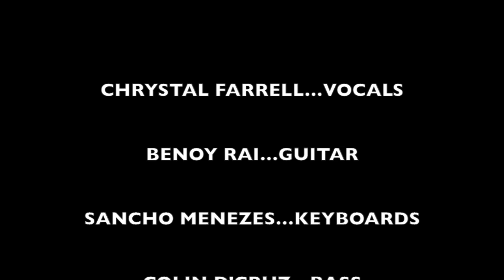Smoking Chutney live in Goa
Chrystal Farrell rocking Malts N Wines at Baga.